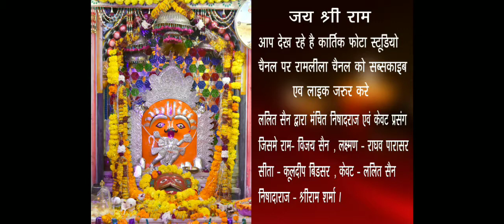Ramleela Kishangarh Renwal part 6